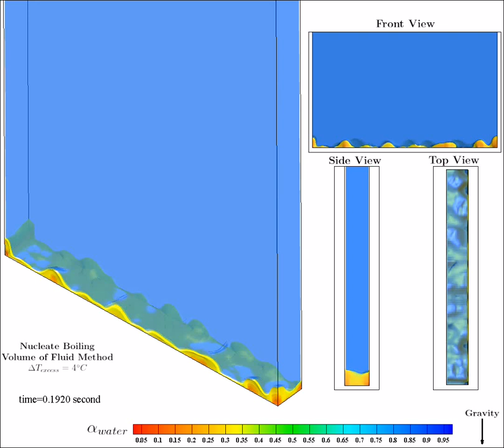3D Simulation of Nucleate Boiling - Bubble Growth, Departure & Collapse - OpenFOAM® v1806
3D Numerical Simulation of Nucleate Boiling For Immersion Cooling Applications Using Modified OpenFOAM solver.
Dimension of the Computational Domain: Length = 10 cm , Width = 1 cm, Height 15 cm